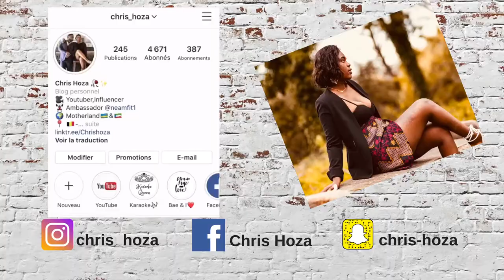UBURINGANIRE 🔥DÉBAT ☄️ Gukandamuzwa / Guteza Imbere abagore?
Ikindi kiganiro

Musige ibitekerezo byanyu hano hasi mutubwire mwebwe uko mubyumva.
Murakoze